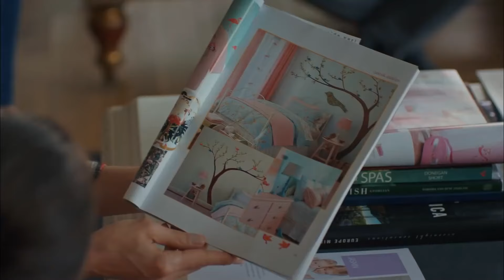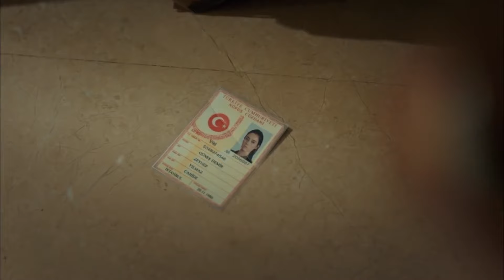Cengiz Yine Kapıya Dayandı! - Anne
Cengiz, Melek'i alıyor. - MELEK’İN DRAMI:
ZORLA GÖTÜRÜLMEK

Oyuncu Kadrosu:
Zeynep Güneş: Cansu Dere
Melek Akçay: Beren Gökyıldız
Gönül Aslan: Vahide Perçin
Cahide Güneş: Gülenay Kalkan
Şule Akçay: Gonca Vuslateri
Cengiz Yıldız: Berkay Ateş
Ali Arhan: Can Nergis
Gamze Güneş: Alize Gördüm
Duru Güneş: Ahsen Eroğlu

Yapım: MEDYapım – MF Yapım
Yönetmen:  Merve Girgin Aytekin
Senaryo:  Berfu Ergenekon